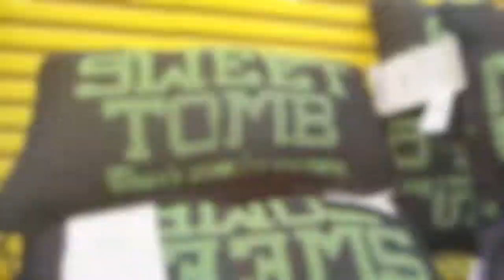DISNEY WORLD OUTLET SHOPPING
Join our group of VIP Dreamers and get access to exclusive travel information from JFT Started our day today hitting Dunkin Donuts, before heading off to the Disney Outlet in St. Augustine and the beach.

I was at Magic Kingdom last week and saw the popular Tomb Sweet Tomb pillows near Haunted Mansion for over $20.  I saw these same pillows at the outlet today for a lot less!  Learn more about this amazing way to save money on your Disney World merchandise.

About Us: As all good stories start, once upon a time there was a prince and a princess... okay, maybe not! We are NOT the typical family of four!  We have a fun, crazy and funny life full of adventure.  We live and play in the most popular tourism destination in the world, Florida, right down the road from Mickey Mouse and Harry Potter!  We homeschool our kids and own a travel business that allows us a lot of exciting opportunities like skydiving with iFLY, zip lining with Forever Florida or a photo shoot on a Disney Cruise. We have lots of amazing adventures and travel in Florida and beyond, and we do travel reviews, travel tips, travel products, homeschool tips, and lots more – we are always visiting and exploring new locations and products – stuff like Columbia, REI, Coleman, Camelbak, Walmart, Target, Lego, Disney, Universal, etc. We post a new video every day!